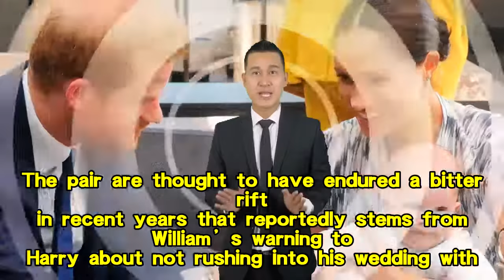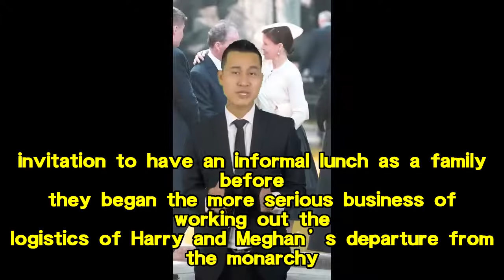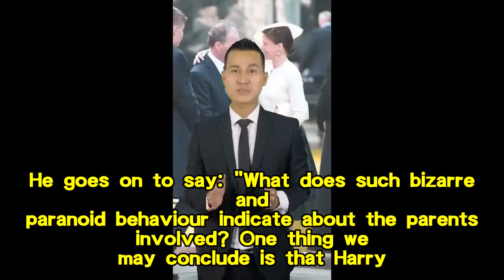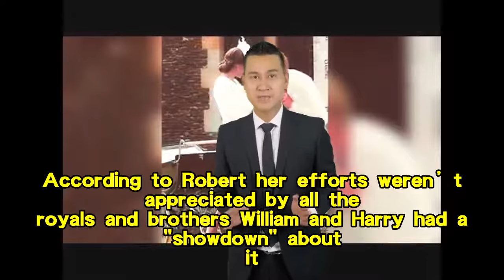William and Harry’s explosive rift: A new book reveals more shocking allegations on the royal family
William and Harry’s explosive rift: A new book reveals more shocking allegations on the royal family feuds